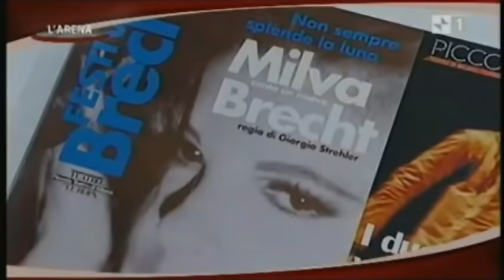MILVA - L'ULTIMA INTERVISTA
Ultima intervista televisiva a Milva datata 31 ottobre 2010.